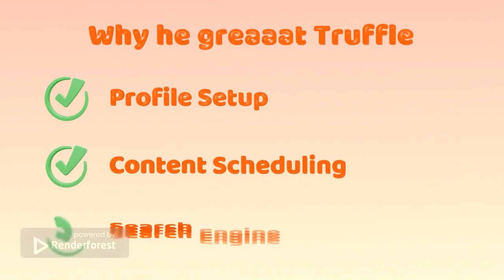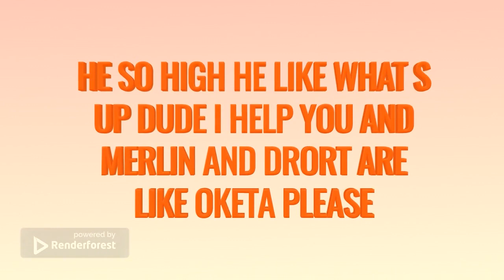Crush the Turtle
When it comes to traveling the ocean's currents, no one has as much fun as Crush. The 150-year-old sea turtle is young at heart with a laid-back surfer dude attitude that lets him go with the flow. But Crush is no drifter; he loves nothing more than the thrill of riding the rollicking East Australian Current (EAC) with his offspring. When Crush encounters Marlin and Dory, he's more than happy to help them find their way, provided they can hold on for the wildest ride of their lives. He helps Marlin and Dory get to Sydney Harbour to rescue Nemo. He nicknames Marlin and Dory "The Jellyman" and "Little Blue," respectively. After transporting Marlin and Dory on his shell to their destination and giving them the ride of their lives on the East Australian Current, after bidding each other goodbye, Marlin asks Crush how old he his, and Crush replies, "150, dude, and still young!" Probably the best way to describe Crush is a surfer punk who loves and cares for his son, Squirt.

Crush appears in his own talk show at The Seas with Nemo & Friends at Epcot, Disney's California Adventure and Tokyo Disney Sea.

He also appears as a mosaic during the end credits of WALL•E.

He appeared on the PBS Kids Go! show, FETCH! with Ruff Ruffman, in the season 5 episode "The Ol' Shell Game." In that episode, it is Crush's birthday, so Ruff gives him a call. During that call, Crush tells Ruff about trouble happening with turtles, so Ruff sends Marco and Shreya to learn about sea turtles. At the end of the episode, Crush thanks them for helping the sea turtles, and says that it was the best birthday present ever.

Based on the fact that Crush's father is named Mr. Turtle, this would make Crush's full name Crush Turtle, or C. Turtle (sea turtle) for short.
It is implied that Crush's (and to a much lesser extent, Squirt's and the other turtles') home is actually Hawaii, and he and the other turtles are using the EAC to return there.

According to the Guinness Book of World Records, sea turtles can actually live up to 152 years.[2] This contradicts what Crush said about still being young at age 150.
Crush makes a cameo appearance in the Pixar short Lava.

Sea-turtles feed on jellyfish due to their natural resistances against jellyfish venom, which would explain why and how Crush was near the jellyfish and able to rescue Marlin and Dory.

Crush's middle name was confirmed during a turtle talk show in magic kingdom, Orlando. a little girl named Izzy asked him what his middle name was, and he said that he didn't have one, he then decided that his middle name would be izzy from then on.

Xbox: EbugCoolDude

Elderbug is a Cool Dude content is appropriate for all ages. Show it to the kids on the big screen, they’ll love it!